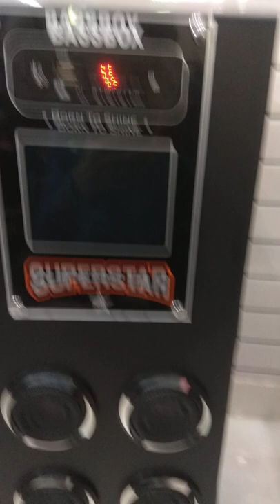BaasBox 😱 Tower home theatre ||sk vlog official